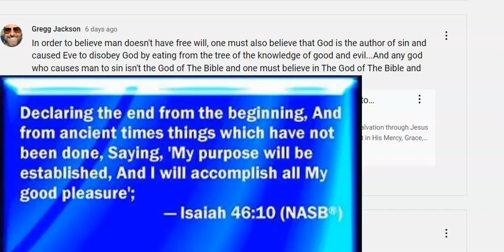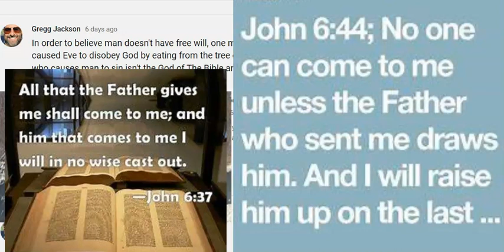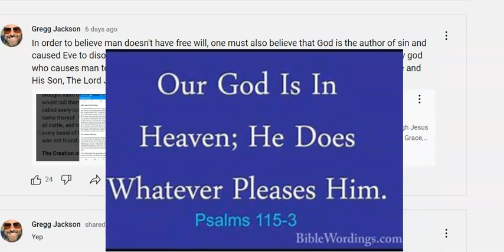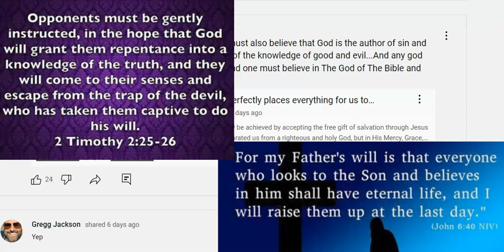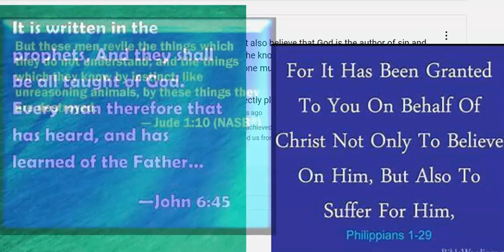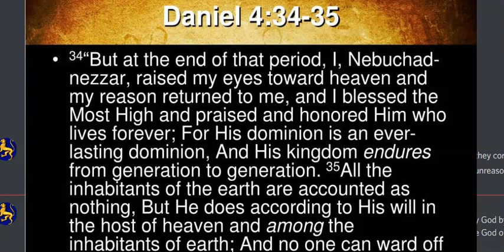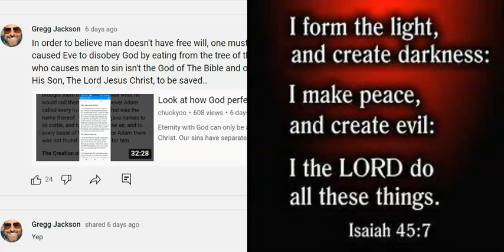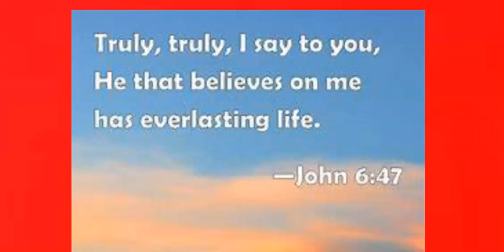Garden of eden fall a God planned event..